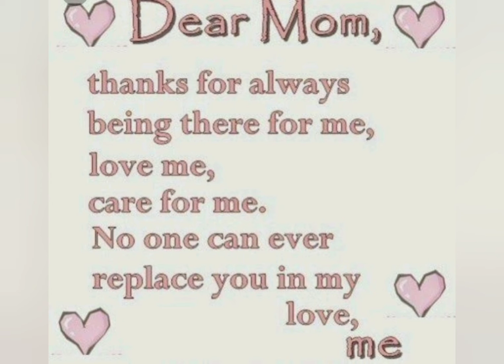Mothers day 9 may 2021